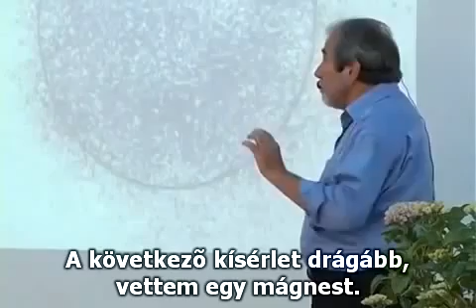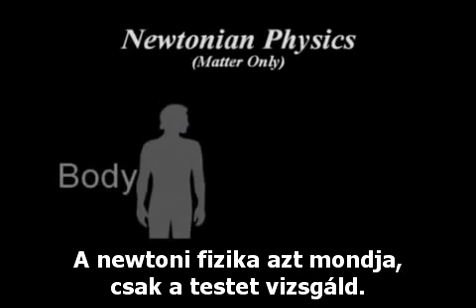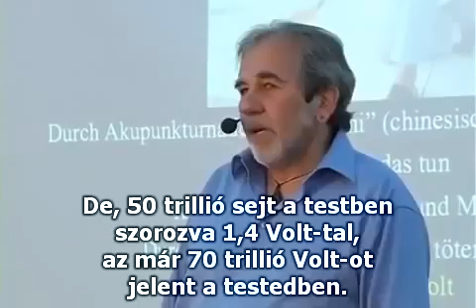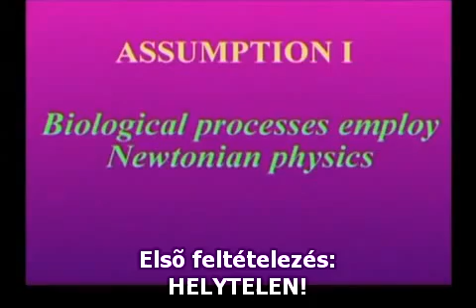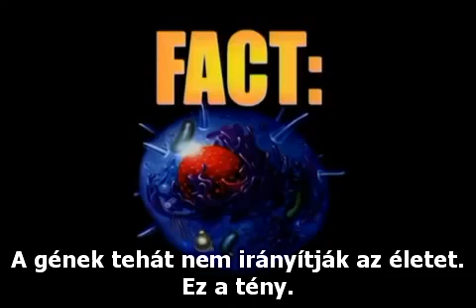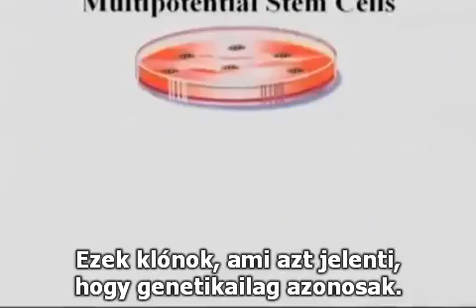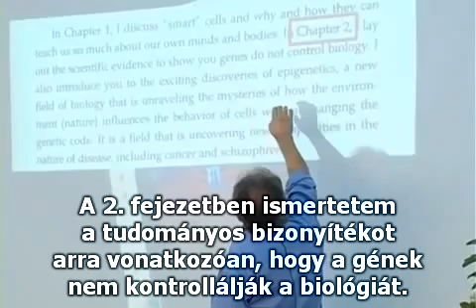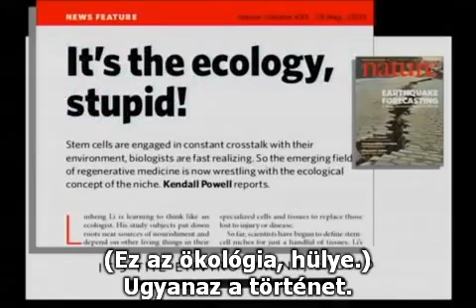A hit biológiája (11/3. rész) - dr. Bruce H. Lipton, PhD /magyar felirattal/